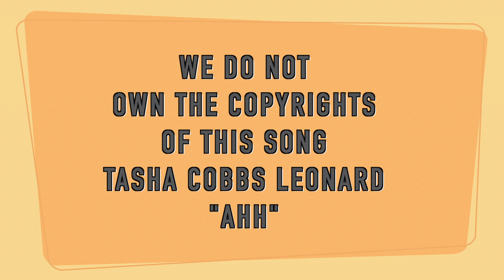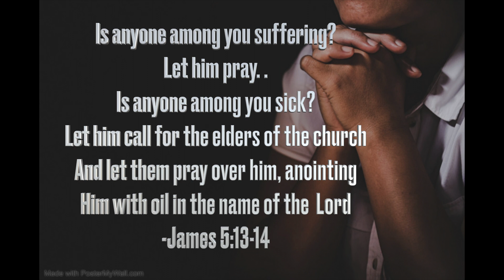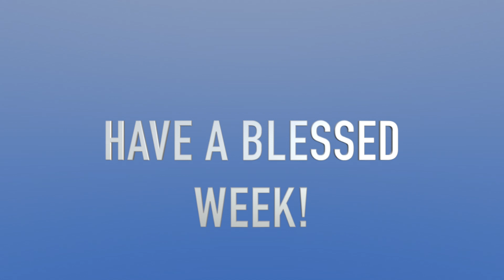ANNOUNCEMENTS 5 30